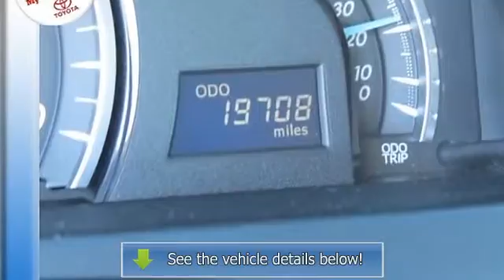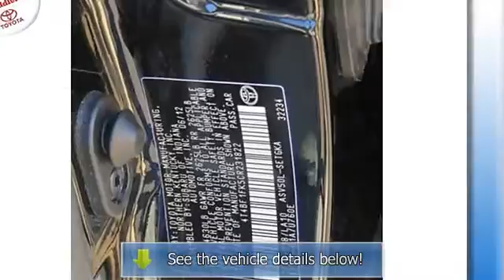2012 Toyota Camry - Middletown Toyota - Middletown, CT 06457 - L09826U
Middletown Toyota
634 Newfield St

For Sale: 2012 Toyota Camry
VIN: 4T4BF1FK5CR231822
Engine: 4 Cylinder Engine 2.5L/152
Drivetrain: Front Wheel Drive
Transmission: Automatic
Mileage: 19,708
Color: Attitude Black Metallic (exterior) Black/Ash (interior)

Features:
Two Thousand Twelve Toyota Camry 4 Door Sedan. This vehicle features the following equipment: Automatic, 4 Cylinder Engine 2.5L/152, Front Wheel Drive, WHEEL LOCKS, LEATHER Package, NAVIGATION DISPLAY A M/FM STEREO W/CD PLAYER/MP3/WMA CAPABILITY, Washer-linked variable intermittent windshield wipers, Compact spare tire, Projector beam auto on/off halogen headlamps, Door sill scuff plates, Illuminated entry, Adjustable front & rear headrests, 6-speed ECT-i automatic transmission w/OD -inc: sequential shift, 2.5L DOHC VVT-i 16-valve I4 engine, Chrome-tipped single exhaust